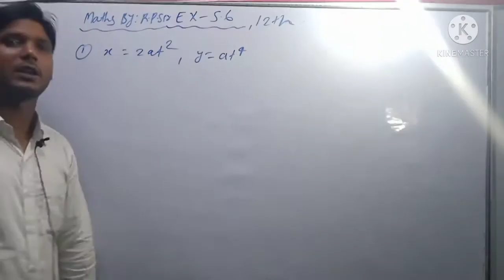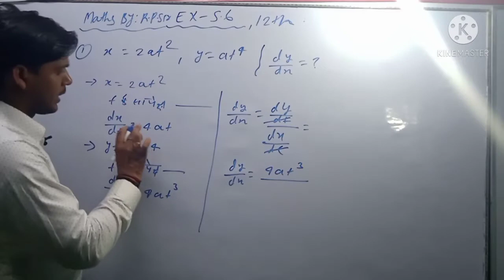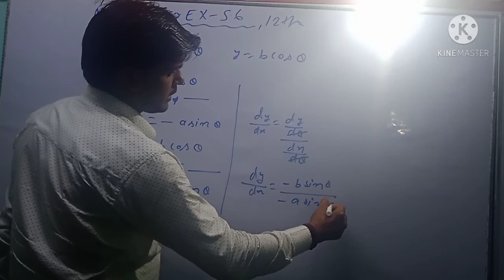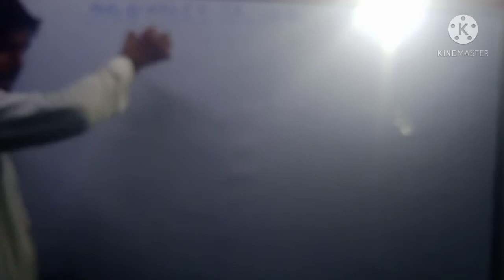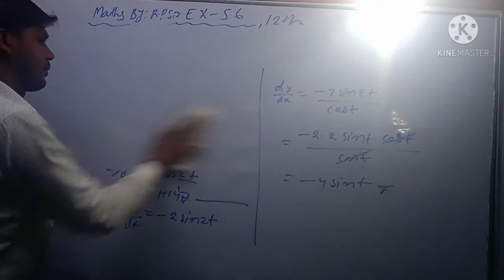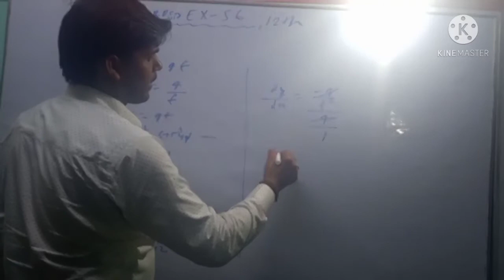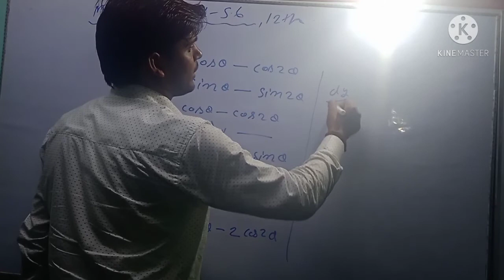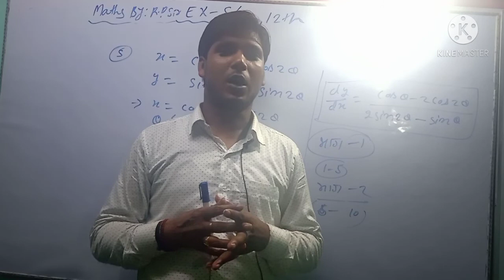Differentiation ContinuityMathsByRPSIR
12th Class Exercise 5.6 |continuity Differentiation NCERT Hindi medium Maths ByRPSIR Part -1